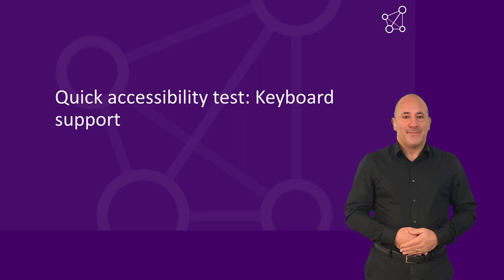Quick accessibility test: Keyboard support (British Sign Language version)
Learn how to test your website for keyboard support. For a full text transcript of the video select "Show more" below.

Text transcript:

Quick accessibility test: Keyboard support

Many people are unable to use a mouse or touch gestures due to limited arm movement and dexterity issues. Instead they may rely on a keyboard, or similar input device, to navigate and operate digital content.

To find out if your website is keyboard accessible, load the site and start navigating it by pressing the Tab key on your keyboard. You should be able to reach all actionable controls, such as links, buttons and form fields.

A page from the TetraLogical website being navigated with the keyboard. All actionable elements receive the keyboard focus in a logical order and the focus indicator is visible around them.

Pressing the Enter key or Spacebar should activate these controls.

A link on the page from the TetraLogical website is activated with the Enter key and a new page is loaded.

If any actionable element on your website is skipped, receives the focus in an illogical order, or you cannot see where the focus is at any time, then keyboard support is not properly implemented.